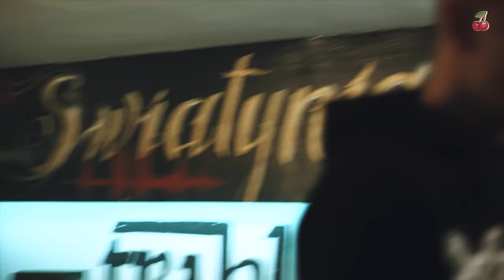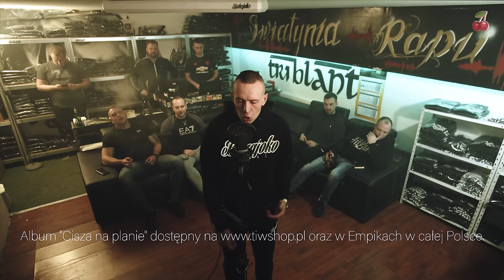Wiśnia Bakajoko - Kiedy łapie wena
Ciężkie czasy dla słuchaczy ale Świątynia Rapu nie śpi... Sprawdzajcie kawałek "Kiedy łapie wena" w wersji LIVE.